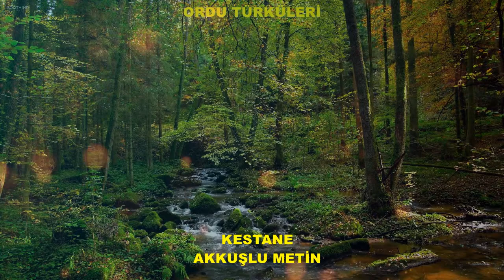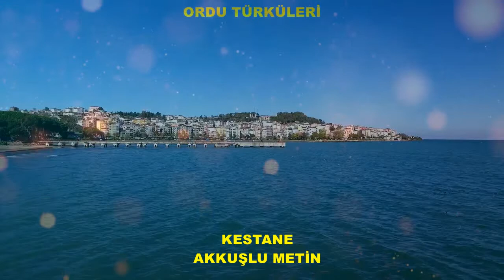KESTANE AKKUŞLU METİN